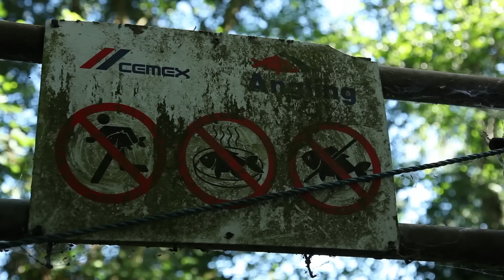BIGGEST CARP IN THE LAKE! Dave's Diary Episode 1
Join Dave Magalhaes for his first diary on NashTV!